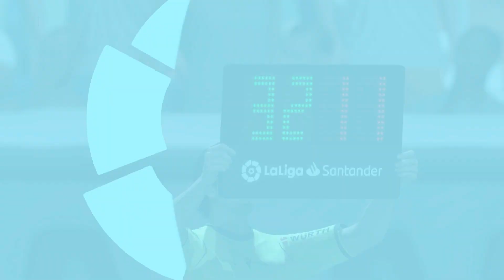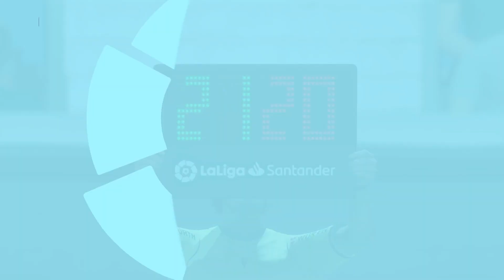FIFA 22 PS5 - Real Madrid Vs Granada CF - La liga 21/22 | Gameplay & Full match | Predictions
FIFA 22 PS5 Real Madrid Vs Granada CF La liga 21/22 Gameplay & Full match Prediction .